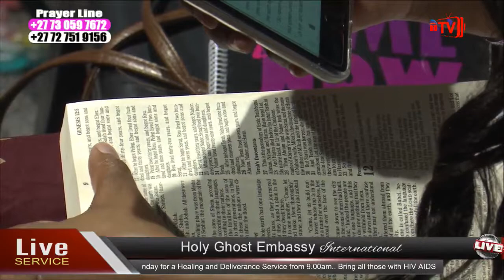Sunday 23 April 2017 - HGE Live Service